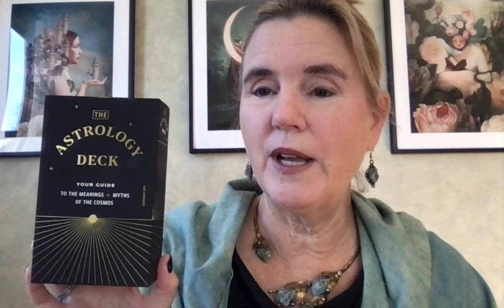November 2022 - Messages from the Angels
Foundation and structure are key as we continue to navigate this Great Shift. Find out what your angels have to share with you about it in this month's messages.

Message 1 - 11:55
Message 2 - 15:22
Message 3 - 20:11